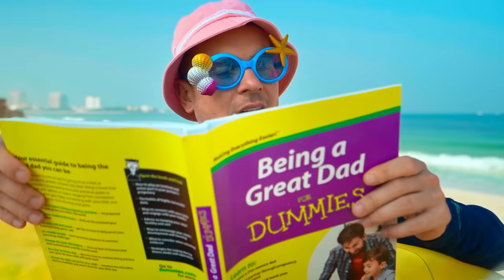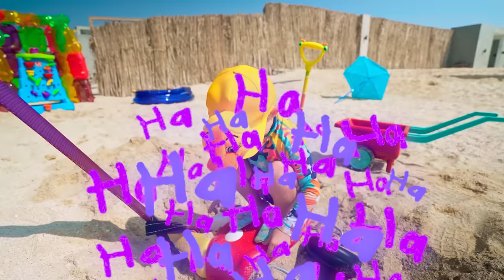Five Kids and safety rules for kids on the beach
A new video, "Five Kids and safety rules for kids on the beach"